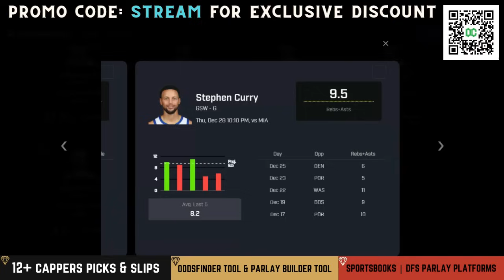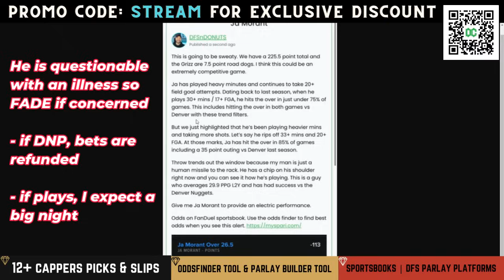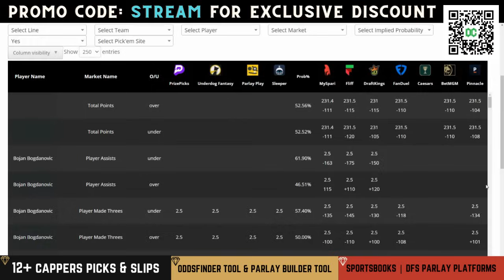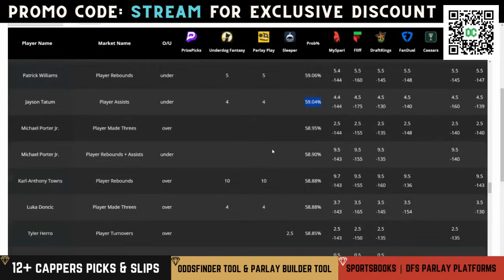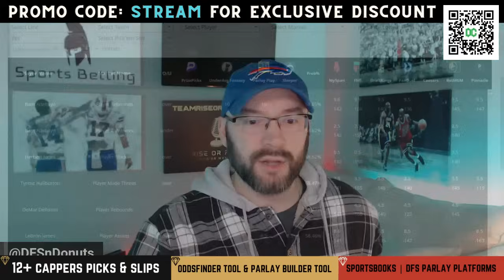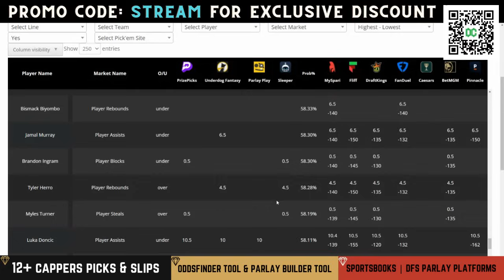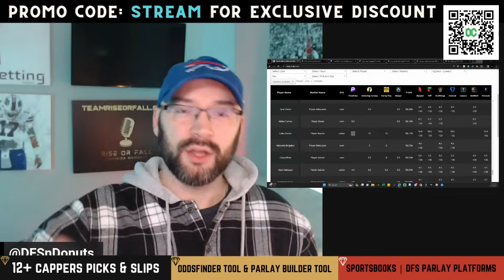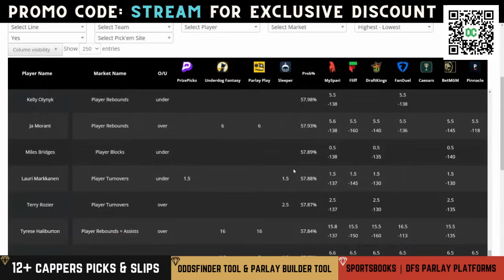TOP 5 NBA PRIZEPICKS EARLY LOOK | NBA PROP PICKS 12/28/2023 | 5 BEST BETS